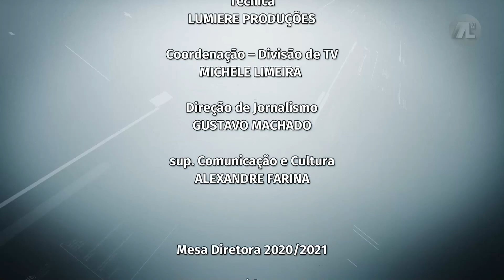DEMOCRACIA: FEIRA DO LIVRO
Nesta edição do Democracia, o apresentador Matheus Bonez conversou virtualmente com o patrono da Feira do Livro de Porto Alegre 2020, Jeferson Tenório, o presidente da Câmara Rio-grandense do Livro, Isatir Bottin Filho, a membro da Comissão Executiva da Feira do Livro de Porto Alegre, Sônia Zanchetta e o jornalista e escritor, Luís Dill, sobre a Feira do Livro de 2020 que será no formato digital.